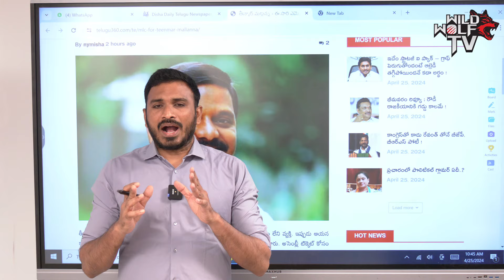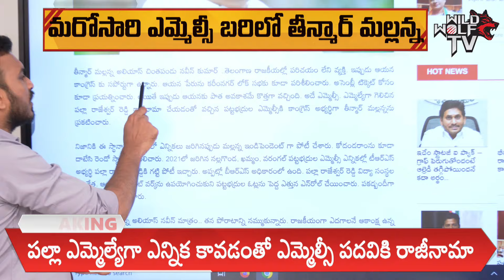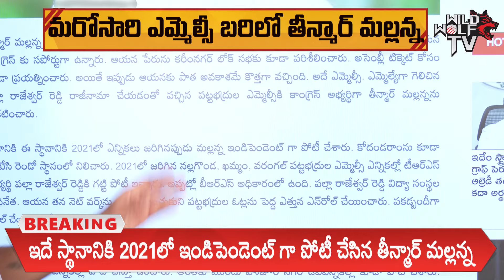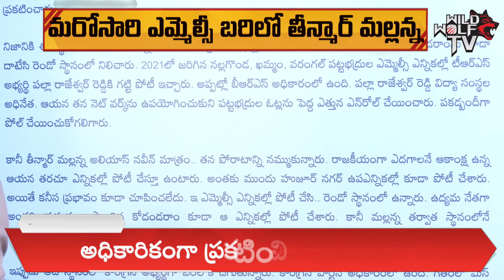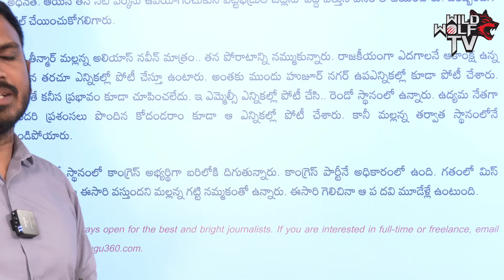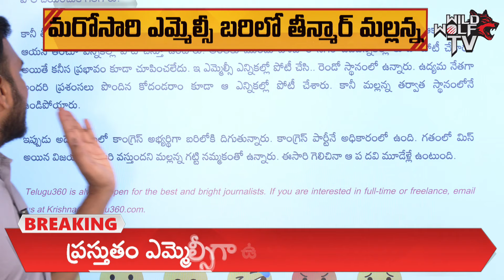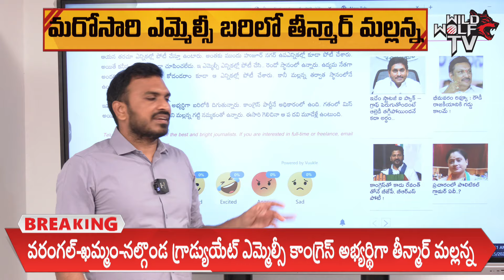CM Revanth Reddy Good News To Teenmarmallanna | Lok Sabha Elections 2024 | Congress | Wild Wolf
Watch here